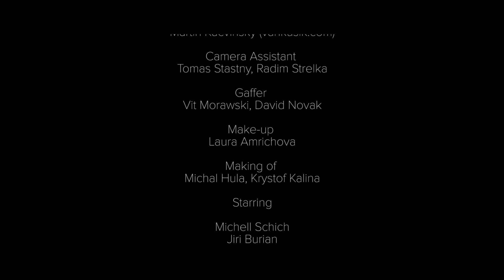EMMA SMETANA - WAITING (Official video)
Click here to listen to the album What I 've Done (2016, Warner Music)

WAITING (What I've Done, Warner Music 2016)
(Written by Emma Smetana, Jordan Haj and Jiri Burian)

Video crew:
Directed and edited by: Tomas Blaha
DoP: David Hofmann
Set design, art director, AD: Jordan Haj
Costumes: Emma Smetana
Production: Martin Wellbloud Novak
Camera assistants: Tomas Stastny, Radim Strelka
Gaffers: Vit Morawski, David Novak
Make up: Laura Amrichova
Making of: Tomas Hula, Krystof Kalina
Starring:
Michell Schich
Jiri Burian
Adam
Matt
Anezka Bzirska
Maria Matkova
Rental Taneeva
Irena Hrochova
Laura Amrichova
Jordan Haj
Pierre Urban
Jakub Foltyn
Matous Tichy
Martin Wellbloud Novak
Michal Hula
Givinar Kriz

Zamek Bon Repos
Biofilms
Kusmi Tea
Lenka Kovarikova
David Jansky
Jakub Chaba
Michal Hula
R.K.
Verunka Boho
Erika Nespěšná
Jiri Smetana